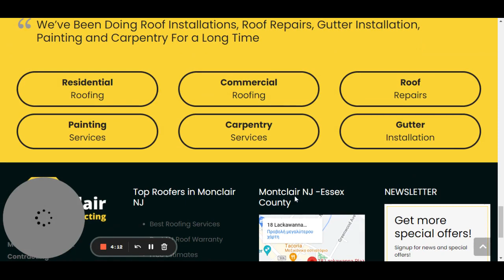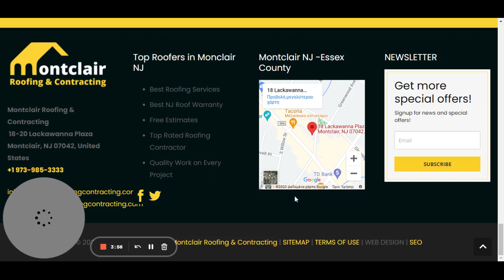Roofer Montclair | Montclair Roofing and Contracting